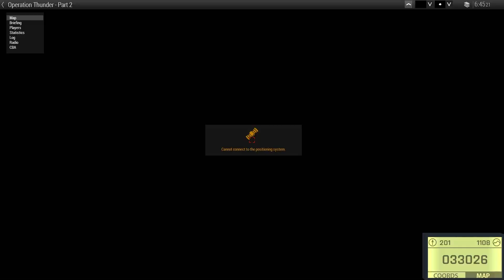MSC - Operation Thunder (Arma 3 Gameplay)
The players take on the role of a Cascadian Marine SF Team as they raid their way around the Vidda valley in support of a larger Marine landing in Northern Gorlund.